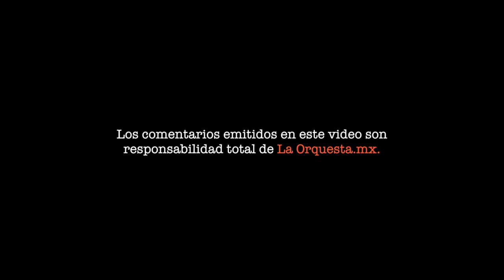El fuero y el PRI